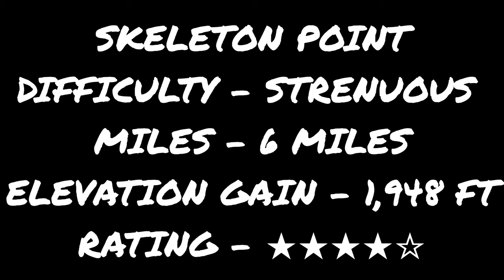HIKING KAIBAB TRAIL TO SKELETON POINT | GRAND CANYON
This hike is to Skeleton Point on the South Kaibab trail in Grand Canyon National Park. It was a beautiful trail. The sun was beating down, and there was no breeze most of the way back up, but I'd love to come back, stay at Phantom Ranch, and do Rim to Rim. Make sure to eat plenty of calories and take at least 3-4 liters of water. 😁👍🏻